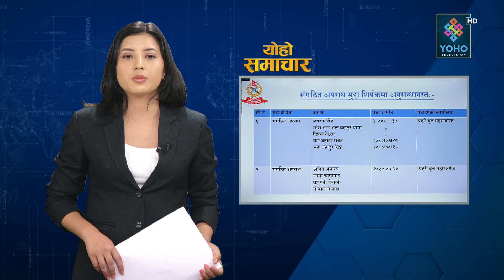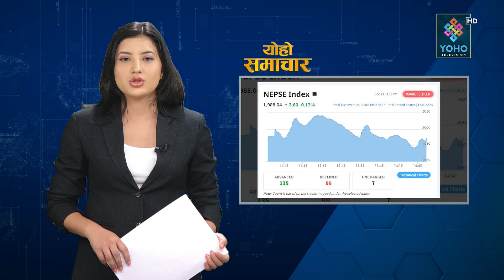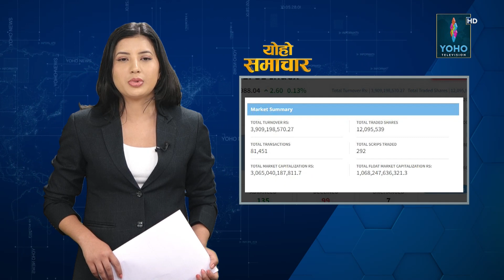कांग्रेसको संस्थापनइतर पक्षको बैठक जारी, विदेश पठाउने ३२ गिरोह पक्राउ